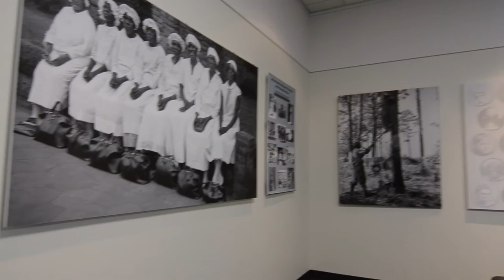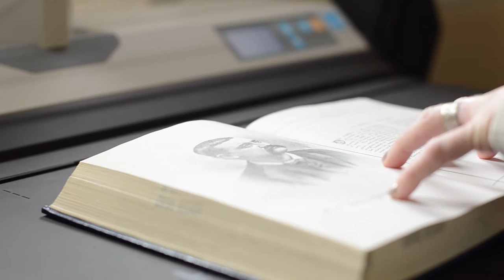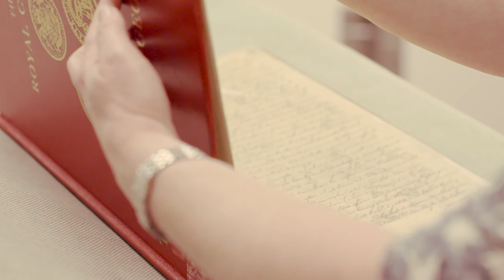Georgia Archives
A short introduction to the Georgia Archives, who we are and what we do. Enjoy! and also on our Facebook page.